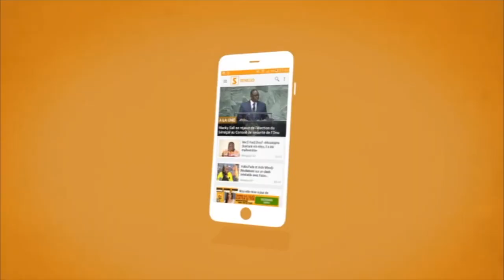NENE FATOUMATA TALL A ZAHRA IYANE YAY DJIGUENE BU MEUNE DEFAR SICAP NDAKH